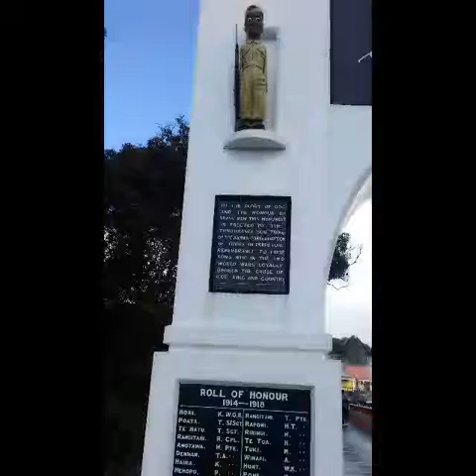HOPS AND GO......MARIA SENO BLOG/ VLOG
Treasured moments
( New Zealand, Cairns, London, Japan, Korea, Cebu, Cagayan de oro, Toronto, Taipei)
Moroccan Getaway Tours on the go